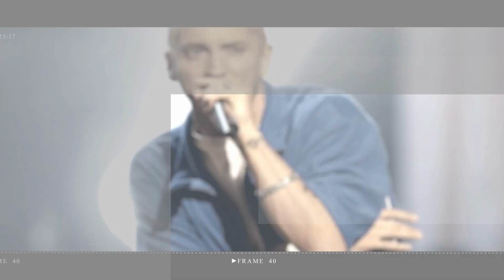Gigi Hadid Debuts A School Girl Bob In A Miu Miu Campaign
Must Watch:

Gigi Hadid's waist-grazing, tumbling waves are no more. The 28-year-old model/creative director/presenter/style star just debuted a choppy shoulder-length cut complete with a matching fringe for Miu Miu's Spring 2023 campaign.

gigi hadid | gigi hadid interview | gigi hadid vogue | gigi hadid fashion | gigi hadid model | gigi hadid style | hadi | dvogue gigi hadid